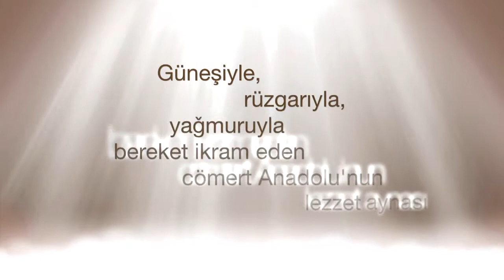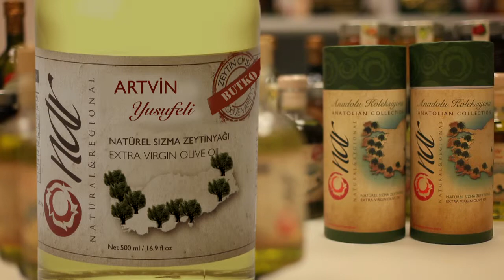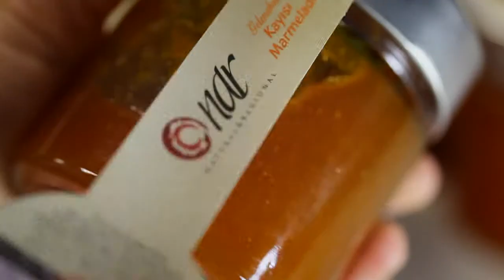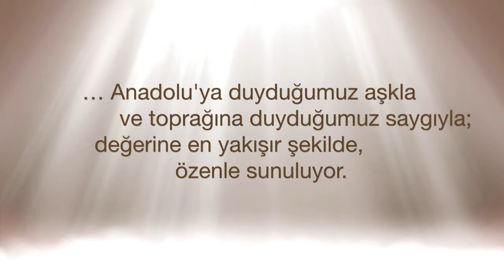NAR Marka Filmi